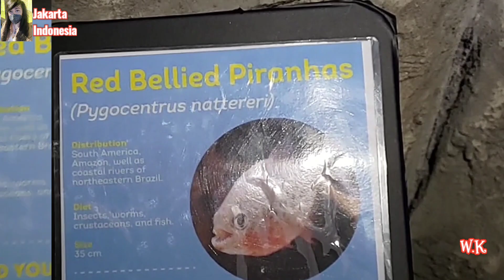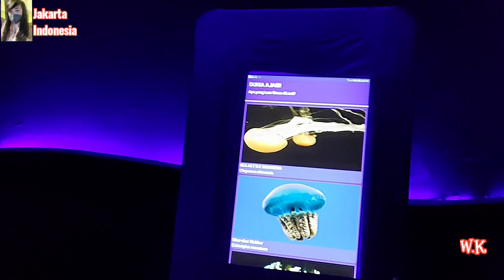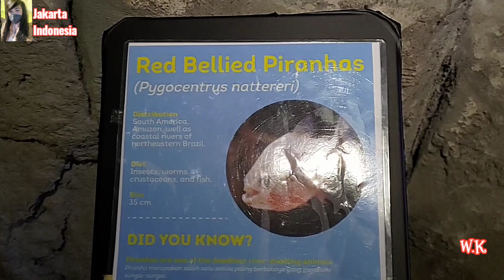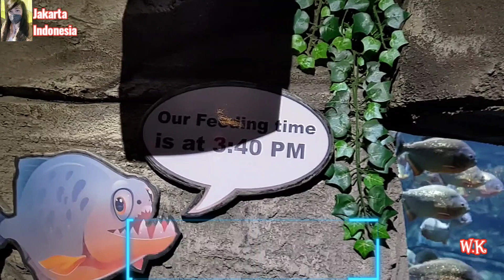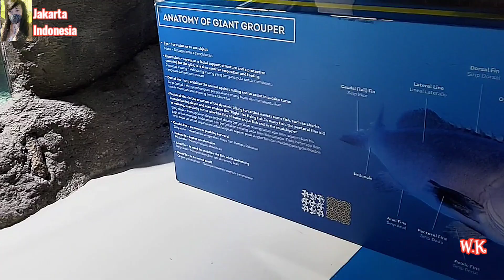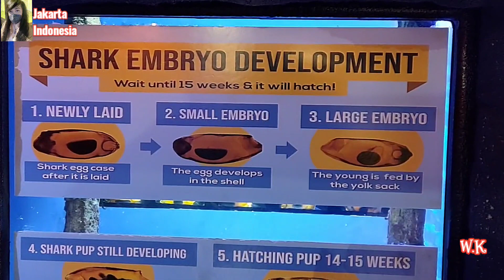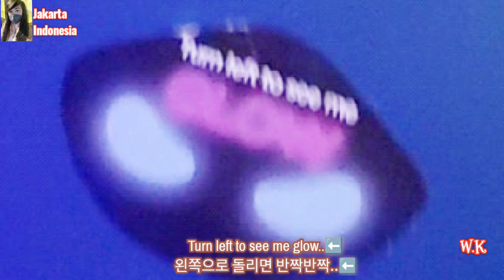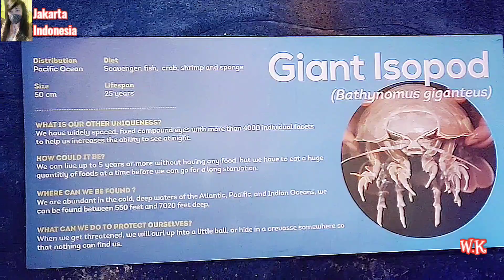Piranha Attack | 피라냐 공격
I take you here to watch these piranha.  Piranhas are predatory meat-eating fish..Let's see here how piranhas attack their food in groups of only 47 seconds..and it's finished..Hope you are entertained..
Angel.

나는 이 피라냐를 보기 위해 당신을 여기로 데려갑니다.  피라냐는 육식성 육식 물고기입니다..피라냐가 단 47초 만에 무리를 지어 먹이를 공격하는 방법을 살펴보겠습니다.그리고 완료되었습니다.즐거우시기 바랍니다..
엔젤